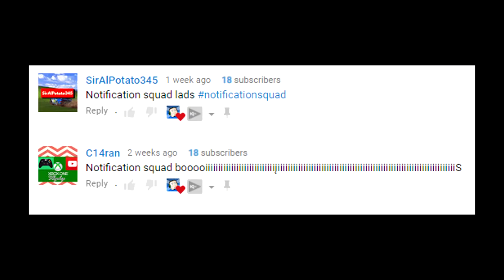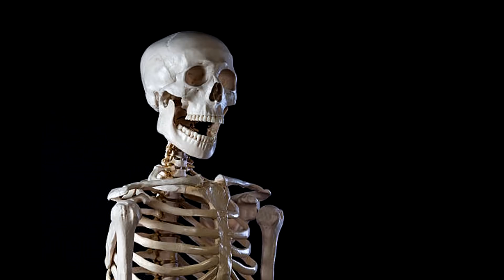GROWING UP SCOTTISH || HIGH SCHOOL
Today we are talking about growing up Scottish in high school or academy as its sometimes called.
A little bit different from the usual episode as I share more of my stories from school!
Ill be talking about teachers, the school nurse, using pens, school banter and yer maw.
I also talk about some of the best and worst teachers I had.

►Cheesy Pasta Video source :➜ SC - mccabe1691